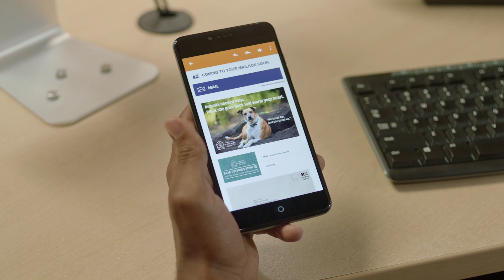USPS Informed Delivery Fetches Results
Informed Delivery® from the United States Postal Service turned a dog named Petunia into an omni-channel campaign for the Oregon Humane Society, fostering donor action across every stage of the customer journey.